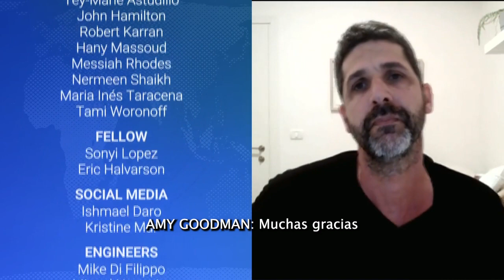La organización israelí-palestina Combatientes por la Paz insta a que se adopte la no violencia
En momentos que Israel y Palestina atraviesan la peor violencia que se haya registrado en décadas en la región, hablamos con dos de los fundadores de Combatientes por la Paz, una organización integrada por personas de ambos lados del conflicto que han hecho un compromiso con la no violencia y la convivencia pacífica. Avner Wishnitzer es exmiembro de Sayeret Matkal, una de las unidades de comando de élite de las Fuerzas de Defensa de Israel. Por su parte, Sulaiman Khatib fue arrestado cuando era adolescente por un ataque contra soldados israelíes y pasó más de 10 años en prisión. Recientemente escribieron conjuntamente un artículo para la revista The New York Review of Books que habla de configurar un camino hacia la paz basado en la no violencia. “Estamos ofreciendo una vía diferente que se basa en el asociativismo, el interés común y los valores comunes”, afirma Khatib. Wishnitzer añade que solo una solución política puede llevar a una paz duradera. “Cuando se inculca la idea de que la violencia es la única opción, la gente responde siendo violenta entre sí”, sostiene.